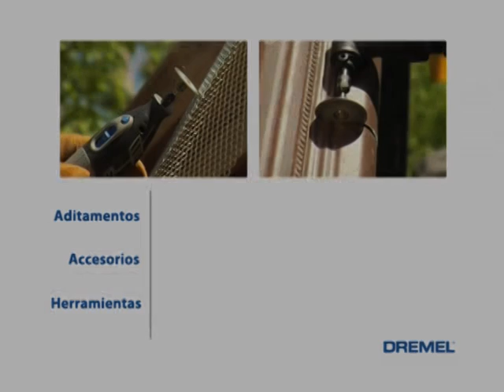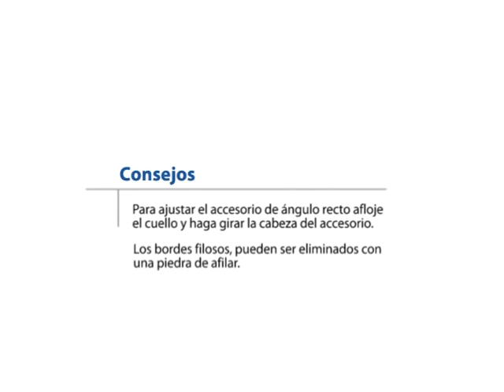Demostración: Cortando la Protección del Canal del Desagüe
Vídeo de demostración de como cortar la protección del canal del desagüe.